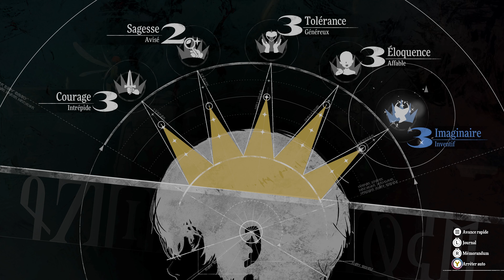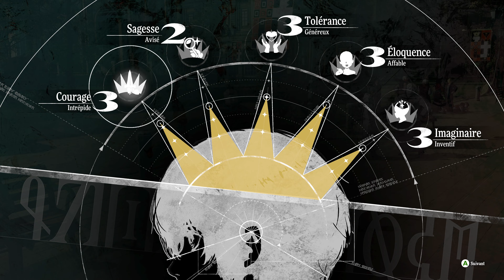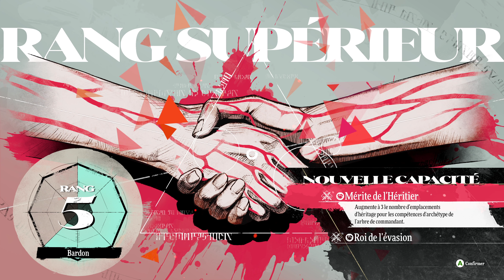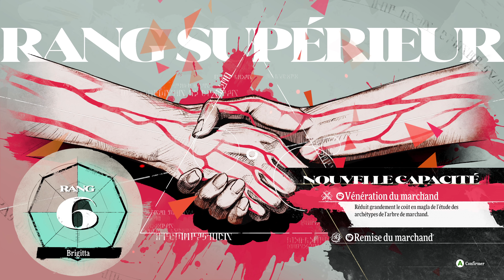METAPHOR : REFANTAZIO [PC] PLAYTHROUGH 27 GAMEPLAY 4K VOSTFR NO COMMENTARY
Ceci est l'histoire d'un peuple qui cherche à s'unir pour élire un nouveau roi.

L'aventure se déroule dans le Royaume d'Euchronie, où le meurtre du roi a semé le chaos et le doute à travers tout le pays. Mais un jour, une magie connue du seul roi, la magie royale, est invoquée. Un tournoi voit alors le jour, au cours duquel tout un chacun peut prétendre au trône.

C'est dans ce contexte que le protagoniste, accompagné de sa partenaire, la fée Gallica, doit trouver un moyen de briser la malédiction qui pèse sur le prince. En effet, le royaume croit que ce dernier est mort... Nos deux jeunes héros entreprennent alors un long périple à travers le vaste pays.